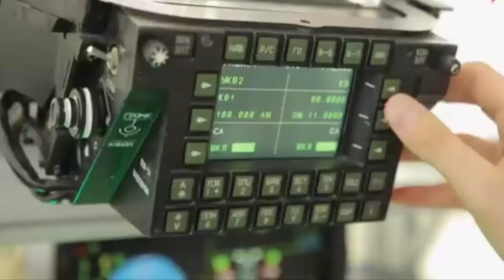Tidak ada kabar dari Indonesia, Malaysia Tunjukkan Minatnya Akuisisi Su-57 Terbaru Rusia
Tidak ada kabar dari Indonesia, negara tetangga pun menunjukkan minatnya untuk mengakuisisi Su-57. Dia adalah Malaysia yang diketahui tengah merombak armada jet tempurnya besar-besaran. Angkatan udara mereka memiliki rancangan bernama Capability Development 2055 (CAP55).
Secara garis besar, CAP55 adalah rencana transformasi yang mencakup pengadaan baru, peningkatan, dan pemutakhiran aset Angkatan Udara Malaysia. Malaysia juga akan membeli beberapa jet tempur F-18 Hornet bekas Angkatan Udara Kuwait. Terakhir, dalam CAP55 juga mencakup pengadaan dua pesawat tanker. Belum jelas berapa, kapan, dan bagaimana Malaysia akan dapatkan Su-57 Rusia.
Namun paling tidak mereka sudah tunjukan niat untuk datangkan jet tempur siluman itu.